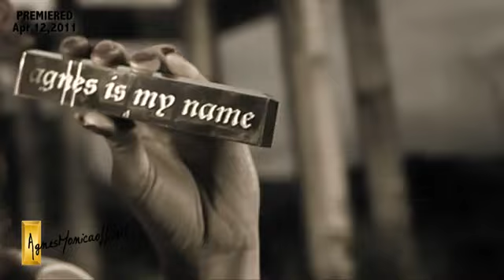AGNES MONICA - PARALYZED (Official Music Video)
Category: INDONESIAN FEMALE SINGER